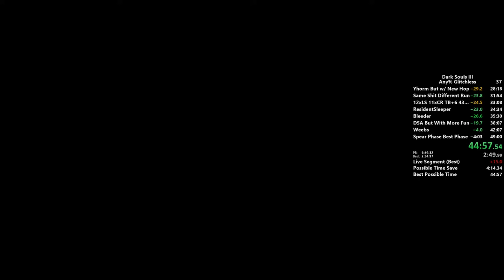DS3 Any% Glitchless in 44:57